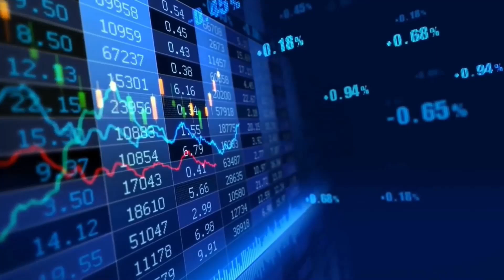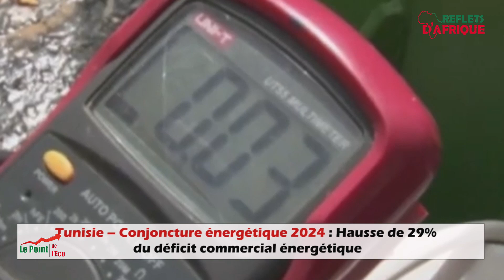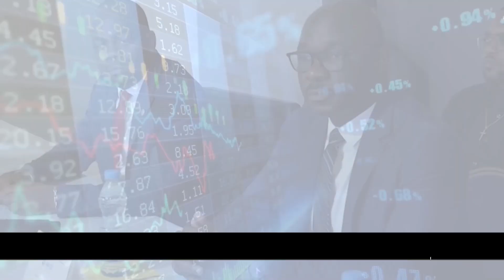Le Point de l'économie du 20 novembre 2024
L'essentiel des informations économiques et financières du continent africain.